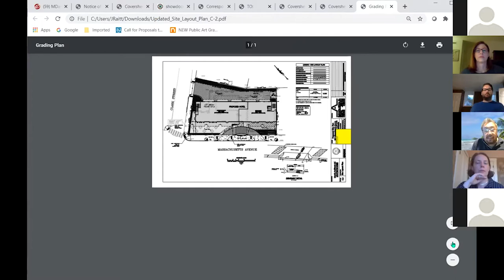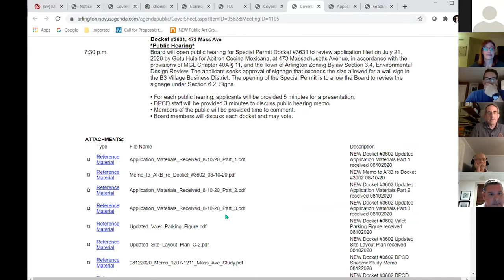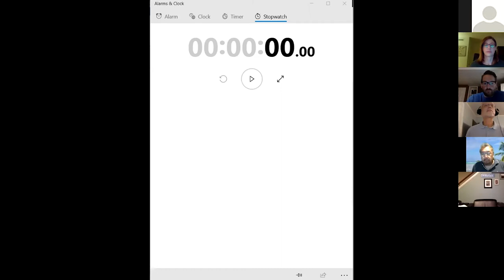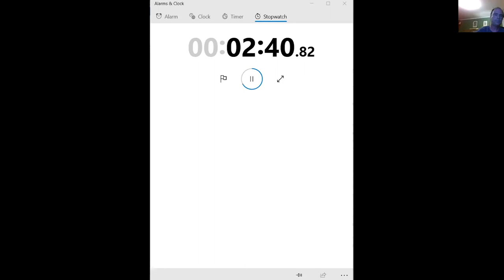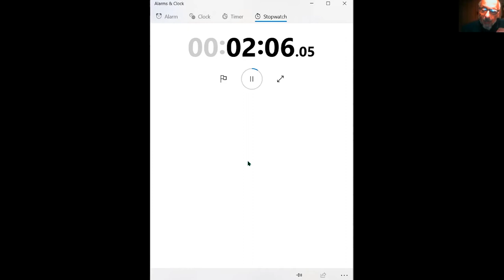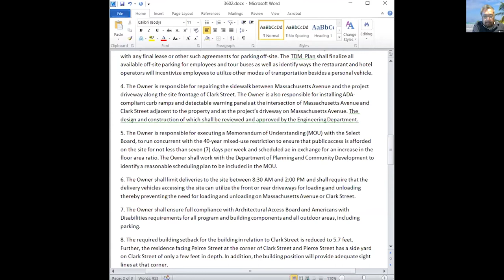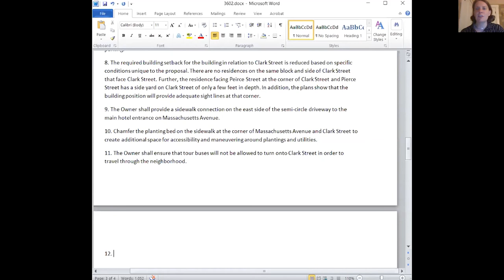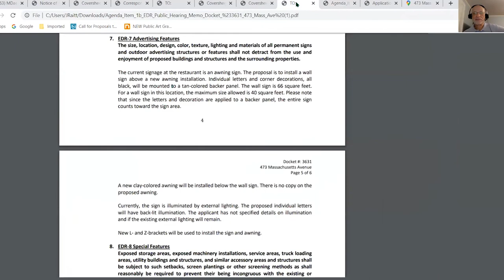Redevelopment Board Meeting - August 17, 2020